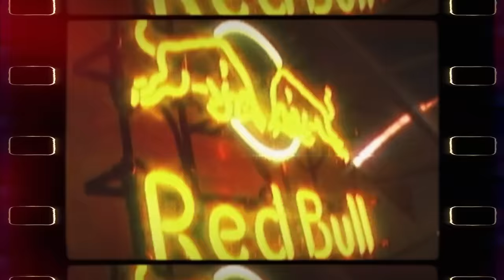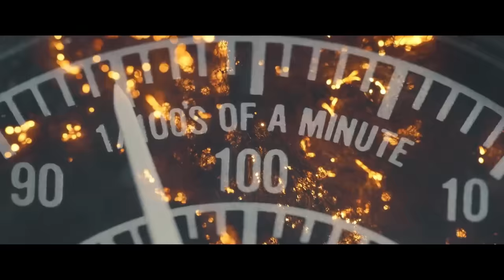HORNER E MARKO DIVERGEM SOBRE SAÍDA DE NEWEY E MAX PODE SER O PRÓXIMO / ASTON NO TIMING PERFEITO E +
👍 PARCEIROS

Sergio Milani
@scuderiamilani (Twitter)

João 3:16

00:00 - Introdução
00:57 - Audi preocupada com forma da Sauber
02:17 - Aston e Newey com combo perfeito
04:14 - Marko admite impacto da saída de Newey
05:28 - Horner discorda de "drama"
06:35 - Até Lawson se lascou nessa
07:20 - Max pode sair em 26 de acordo com Marko